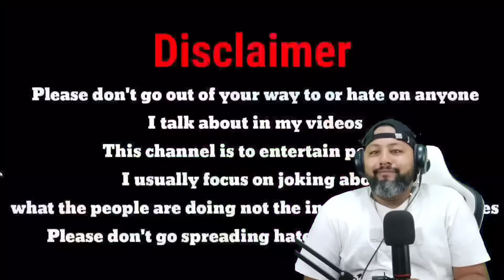REACTING " DHOKEBAJ HAU TIMI "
uptown link

Sajan

Internet Partner : Subisu Cablenet Limited.

SAJAN SHRESTHA